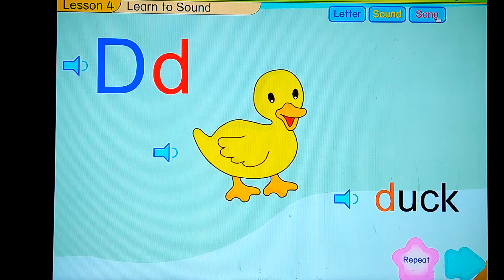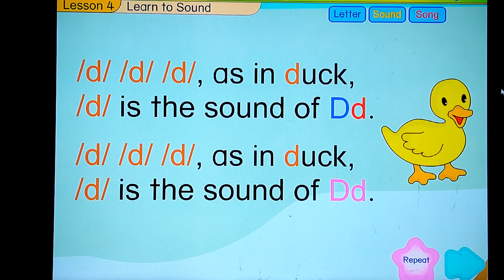Letter D Learn to Sound